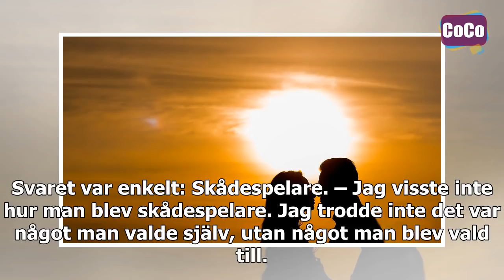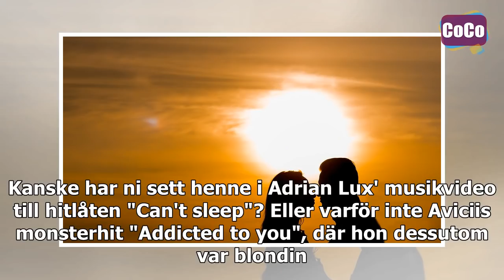5 saker du antagligen inte visste om Hedda Stiernstedt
5 saker du antagligen inte visste om Hedda Stiernstedt